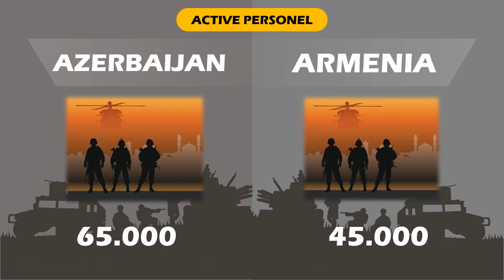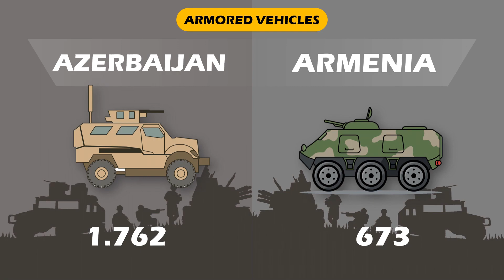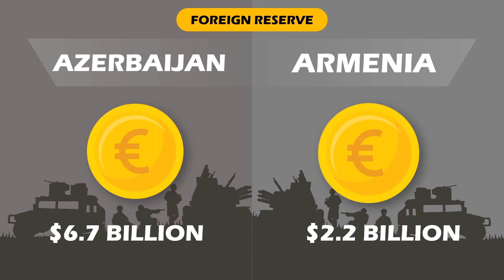AZERBAIJAN VS ARMENIA | Military Power Comprasion 2023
Wchich army is more powerful Azerbaijan or Armenia? Check it out!